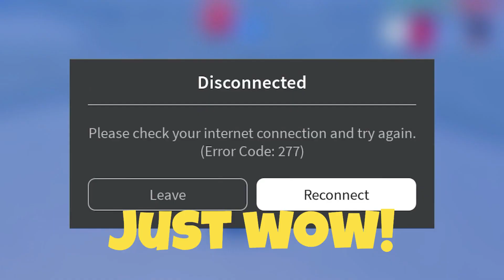The LIMITED Santa VS Elf Gamemode | Blade Ball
In Blade Ball, I tried this game mode where I'm either on the Santa or Elf team! It's a limited event, so try it out before it's too late!